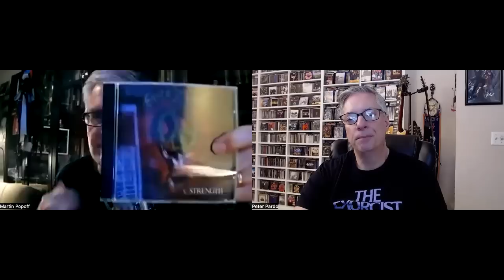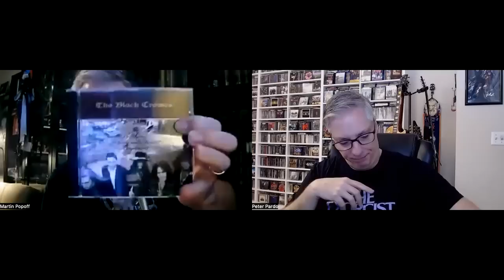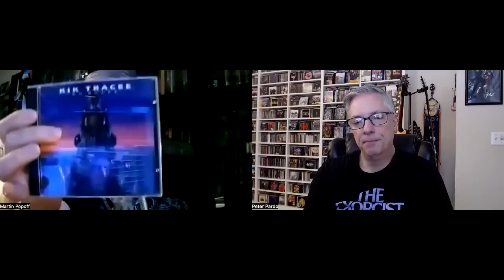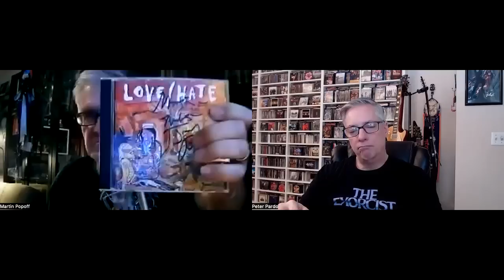When Hair/Glam Metal Grew Up (w/Martin Popoff)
Join Pete Pardo & Martin Popoff for a discussion of hair/glam metal bands whose albums matured post 1990.